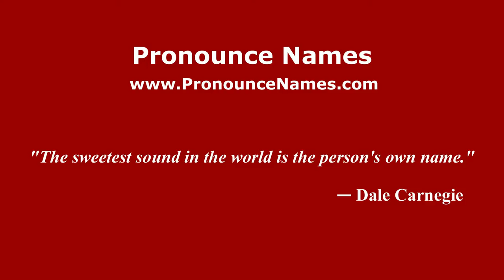How to pronounce Juan Domingo Rocchia (Spanish/Argentina) - PronounceNames.com